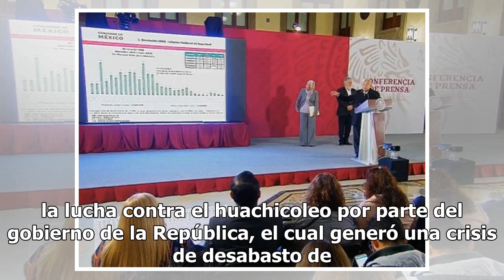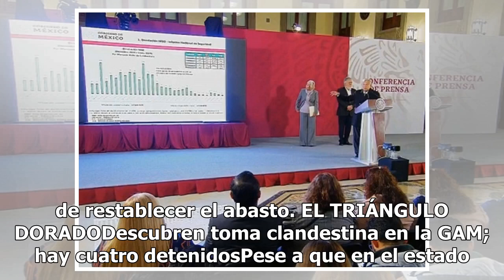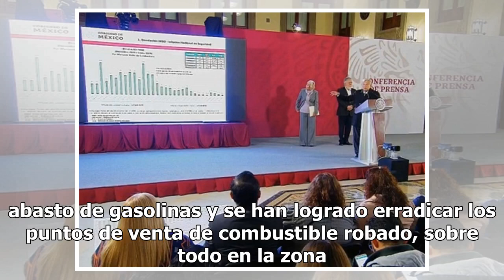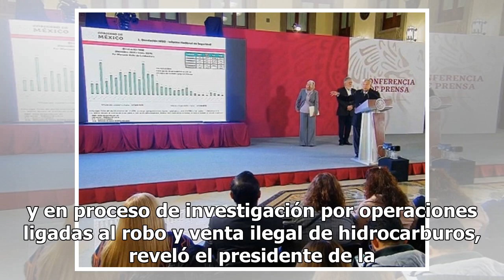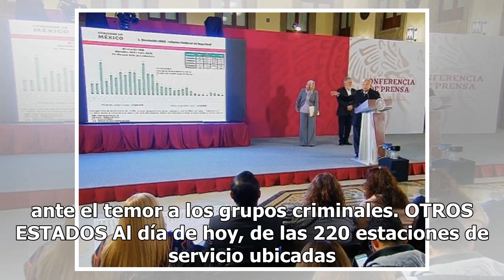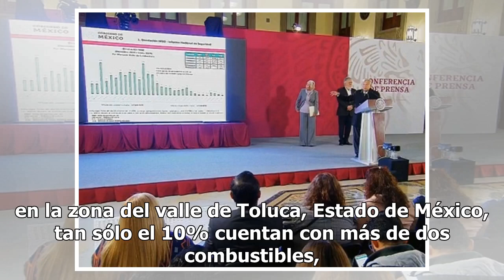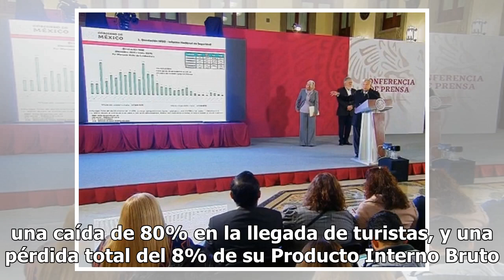Desabasto y violencia, saldo del plan antihuachicol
A 45 días de que inició el Plan Conjunto de Atención a las Instalaciones Estratégicas de Pemex y con ello la lucha contra el huachicoleo por parte del gobierno de la República, el cual generó una crisis de desabasto de combustible en varios estados del país, la situación está lejos de normalizarse, ...